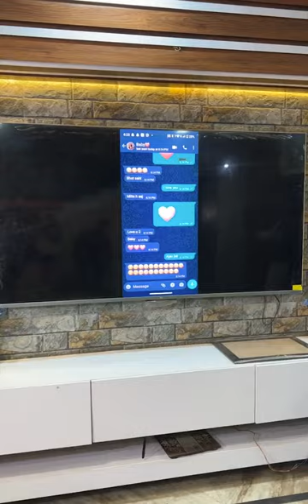Wait for end 14 Feb 2024#short